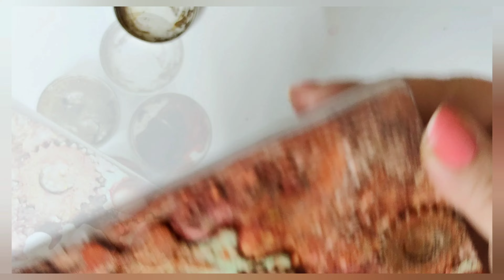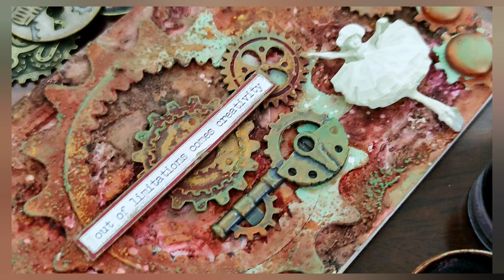Steampunk Notepad with Lindy's Magicals by Monika - Steampunk Mixed Media -Easy Mixed Media Tutorial